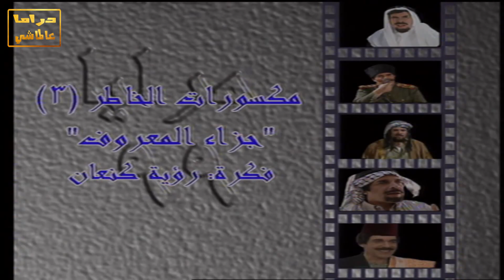مسلسل مرايا99 الحلقة 9 | دراما عالماشي